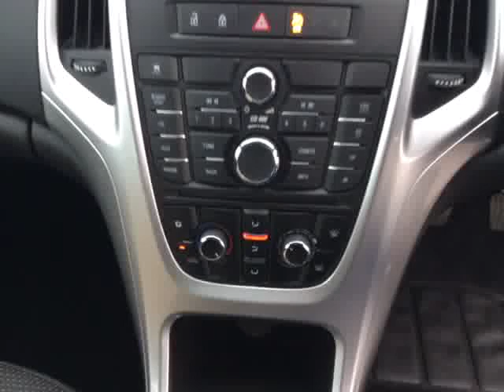Closer Look: Vauxhall Astra SRI